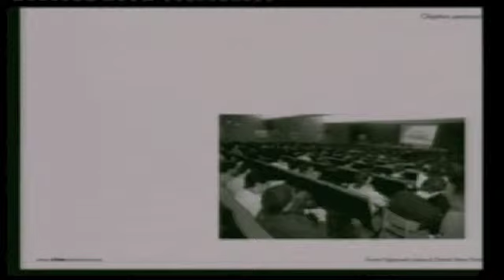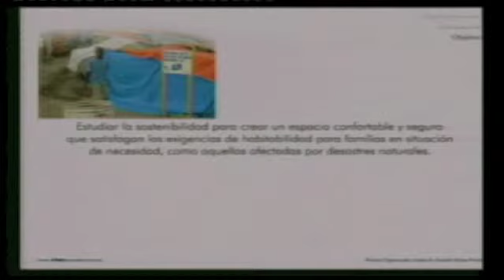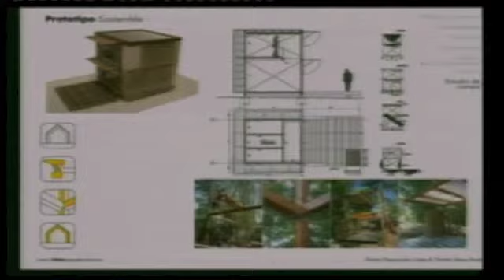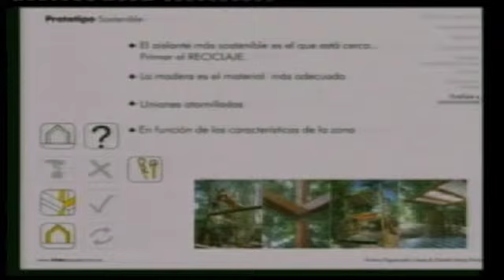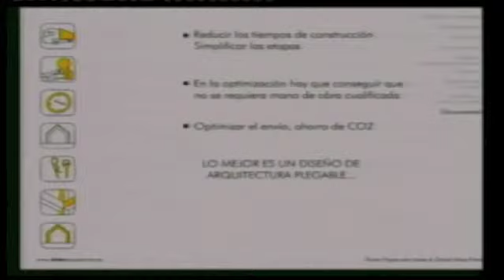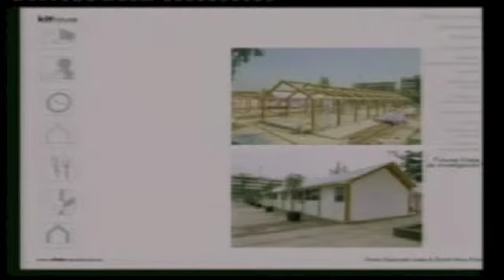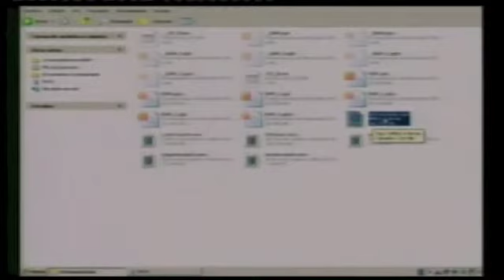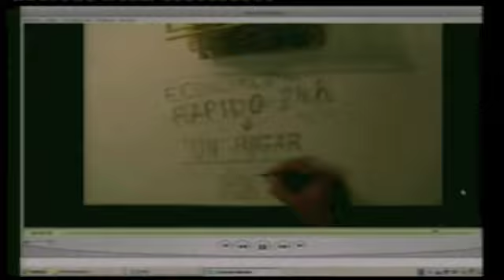03-07 Innovación Premio Mención especial: Vivo Arquitectura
Sistema de vivienda prefabricada-low cost-DiY- para situaciones de emergencia, presenatda por equipo Vivo Arquitectura a Premio BaM 2012 y Congreso BaM 2012. En ocasión de la exposición paralela al congreso Vivo arquitectura nos demonstró el sistema de montaje!